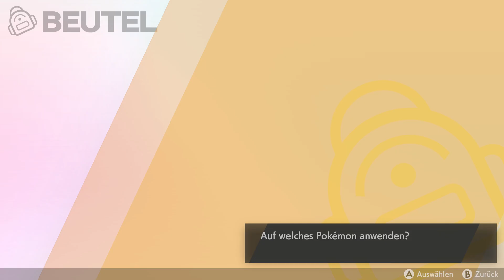Pokémon Shield #38 Hop ist der nechste gegner!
Pokémon Shield